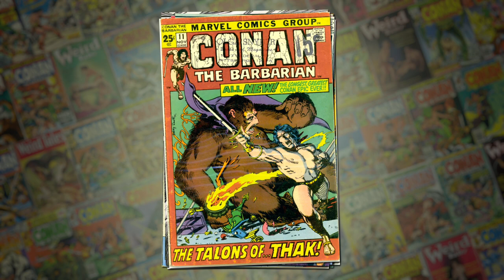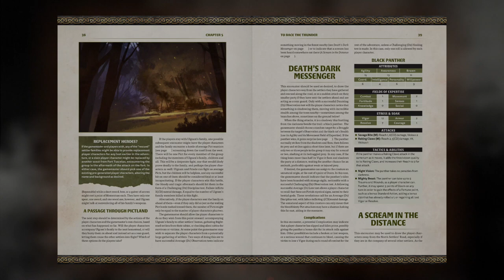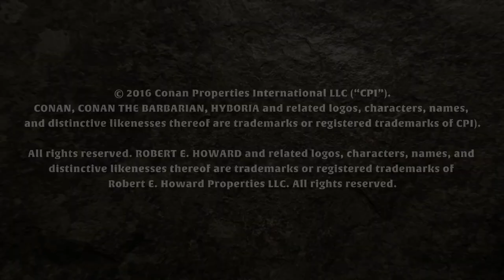Robert E. Howard's CONAN Roleplaying Game In An Age Undreamed Of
ROBERT E. HOWARD’S CONAN: ADVENTURES IN AN AGE UNDREAMED OF is a brand new roleplaying game based on the incredible character of Conan and of the Hyborian age.

The game line features one of the biggest line ups of major artists ever for a roleplaying game led by Brom. Each book is a beautiful high quality hard cover book featuring a major commissioned cover art by one of the legendary names we have assembled along with truly authentic and evocative content by industry veterans and newcomers all under the watchful eye of world-renowned Conan experts and scholars including Jeffrey Shanks, Patrice Louinet and Mark Finn, working together to bring you the most authentic Conan roleplaying experience yet, focusing exclusively on Robert E. Howard’s original stories.

The core rulebook for Robert E. Howard’s Conan: Adventures in an Age Undreamed Of is a 368 page full colour hardcover book containing everything you’ll need to adventure in the world of Robert E. Howard’s hero, Conan. It is based entirely on the canonical Conan stories, and uses the 2D20 system developed by Modiphius and used in Mutant Chronicles 3rd Edition, Infinity, John Carter Warlord of Mars and other fine games. This tome presents character generation, the game’s rules, and a wealth of source material, including cultures, geography, religions, magic, gods, monsters, gamemastering advice, adventure seeds, and much more. This work has been developed by an all-star writing team, with close involvement by respected Robert E. Howard authorities, and is illustrated by world-renowned Conan artists.

All the supplements will also be in beautiful full colour hardback and describe the world in additional detail, presenting different styles of play from the phases of Conan’s saga... Thief, Barbarian, Mercenary, Pirate, the Unknown East, Brigand, Kingdoms of the South, Scout... and King. Other books will explore sorcery, monsters and demons, nameless cults, secret societies and fighting orders, distant lands, ancient ruins, and lost cities. The game line will be supported with a wide range of ready-to-play adventures and campaigns spanning the breadth of Conan’s world.

"You have, no doubt, heard tell of Conan... the barbarian who stole a kingdom with his red-stained sword-hand and crowned himself in iron... but the Hyborian Age knew many heroes... and Their tales are yet to be told..."

THE GREATEST EVER LINE-UP OF ARTISTS FOR A ROLEPLAYING GAME: We have one of the greatest line ups ever for a roleplaying game including many legendary artists who have assembled for this grand task!

"Tread the jeweled thrones of the earth or die in towers of spider-haunted mystery. Crom cares not!"